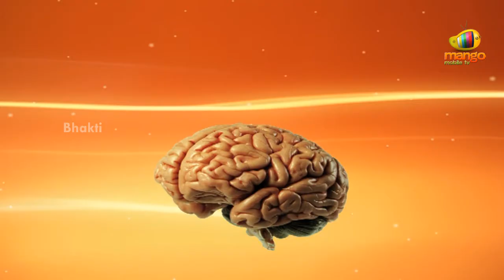Bharatiya Vignanam - Thyagame Mooladharam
Watch the Bharatiya Vignanam, a fusion of spirituality with modern science by C.V.B. Subrahmanyam.